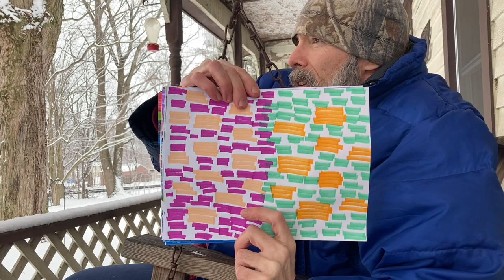Snow Storm Art Show❄️Outside On The Porch Swing-15 New Drawings!!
Snow Storm Art Show❄️Outside On The Porch Swing-15 Awesome Drawings!! Talking with my art family and showing some recent new abstract art ideas and paintings.Outside In a snow storm! Easy creative art ideas.